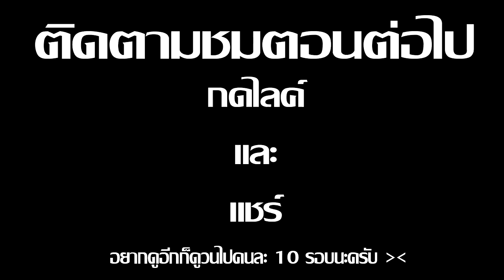Minecraft รับใช้ลุง ภาค13 | พระท่านบอกไว้ อย่าสนใจพวกอิจฉา EP.5